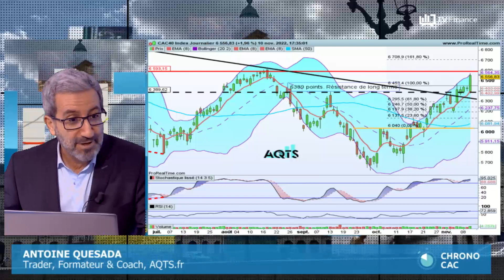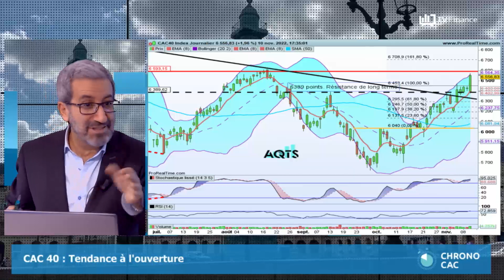Antoine Quesada : « CAC 40 : Fortement haussier »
L'indice phare parisien a retrouvré des couleurs suite à la publication des chiffres de l'inflation aux États-Unis et l'annonce par les autorités chinoises d'un assouplissement des mesures anti-Covid en vigueur dans le pays. Si les cours clôturent au-delà des 6 608 points alors le prochain objectif théorique est à 6 708 points.